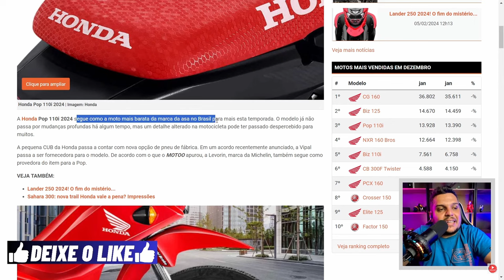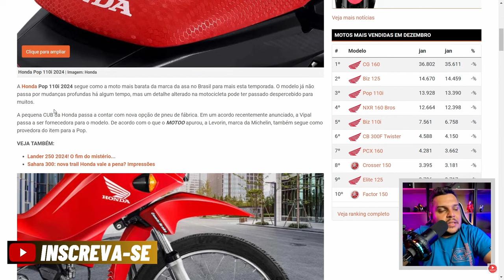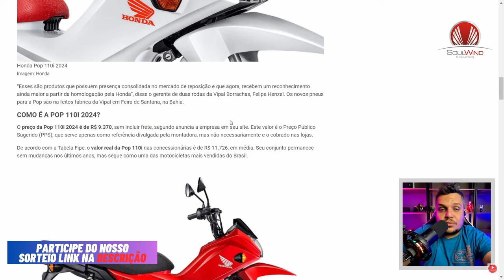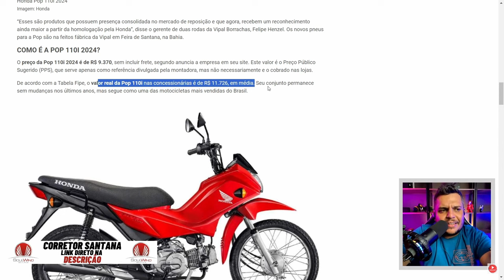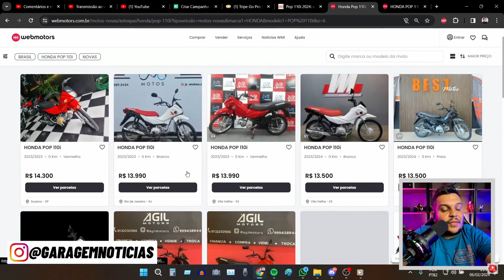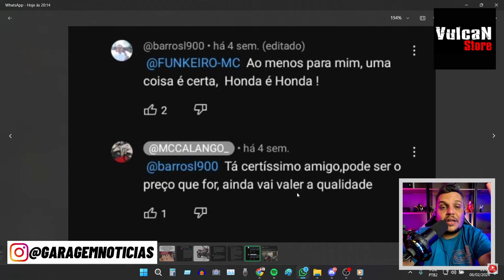✅AGORA É OFICIAL - Mudança na HONDA POP 110i 2024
✅Haya Creations✅
Film Maker
✅Vulcan Radical Store✅
Endereçõ: Rua Marquês do Herval, 95 - Centro
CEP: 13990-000